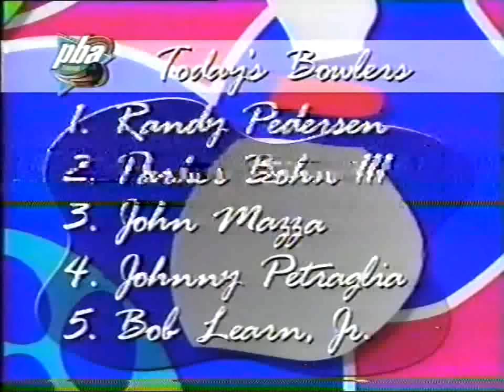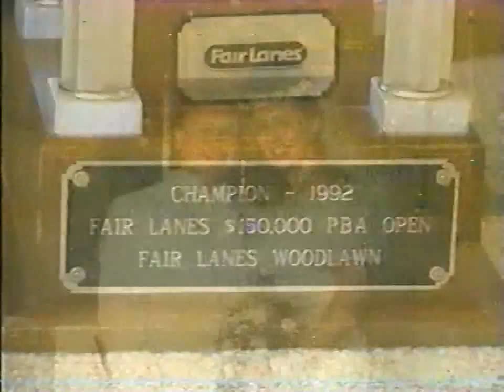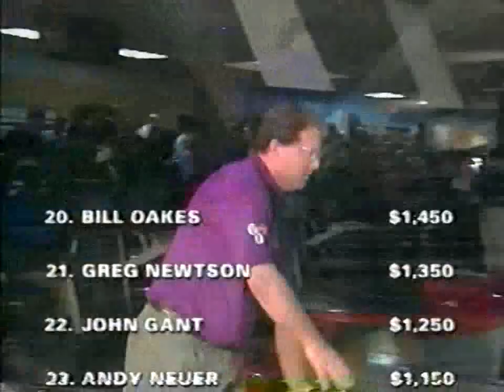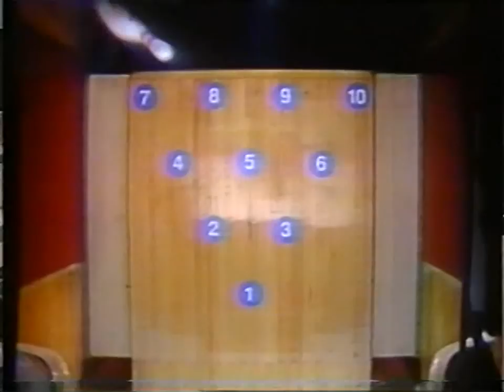1996 Flagship City Open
1996 PBA Flagship City Open held in the Eric Civic Center in Eric, Pennsylvania. The first match features Bob Learn Jr. versus Johnny Petraglia . The second match features John Mazza versus Bob Learn Jr.  The third match features Parker Bohn III versus Bob Learn Jr.  The championship match features Randy Pedersen versus Bob Learn Jr.